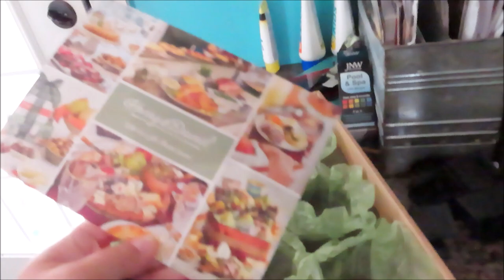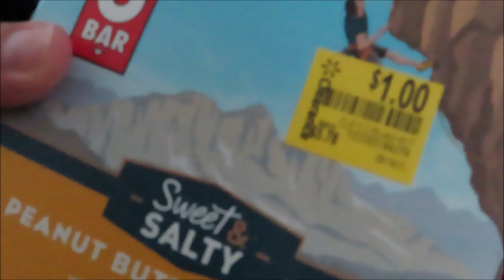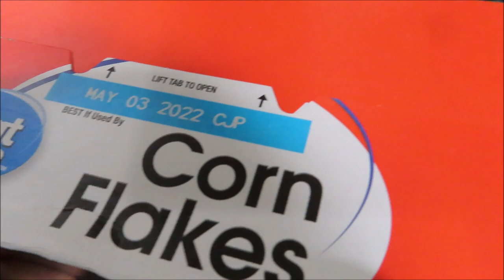LET'S NOT GET ANYTHING DONE! | VLOG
Chore Tags :

Wrist Keychain Key Tags- Spring Spiral Stretch Coil Wristband Key Ring Key Chain, for Gym, Pool, ID Badge,Keys(10Pack)